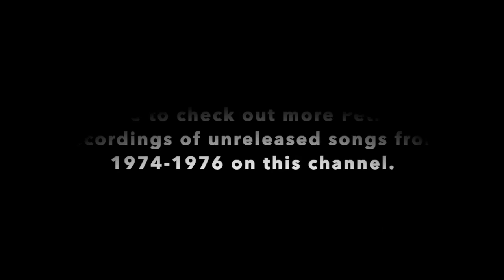Petra - "Walkin' In The Light", Live at DuPage Fairgrounds Arena, Wheaton, IL. July, 1976.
Captured live in front of 2,000 people when Petra was the opening act for mainstream band, Mason Proffit. This is the original, extended concert version of the album opener from their self-titled debut in 1974, featuring a longer instrumental break, as well as a scorching solo by Greg Hough at the end.

This is the initial quartet version of the band: Bob Hartman (slide guitar, lead vocal, composer), Greg (guitar, harmony vocal), Bill Glover (drums, harmony vocal), and John DeGroff (bass). Concert mix by Al Hornung. Recording by John Wheeler.

Video produced by Mark Hollingsworth and Grace Jester.